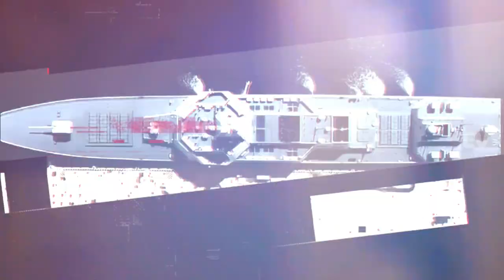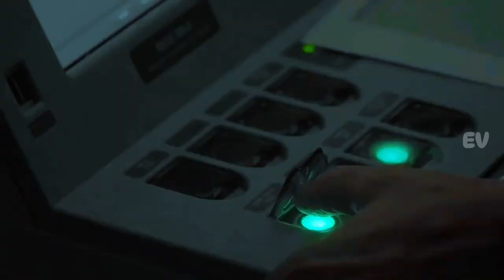Type 055 Destroyer Kapal Perusak Milik China Paling Kuat Memiliki Berbagai Persenjataan Canggih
Type055,RenhaiClass,ChinaNavy,PLA,MilitaryTechnology,NavalWarfare,AsiaPacific,SouthChinaSea